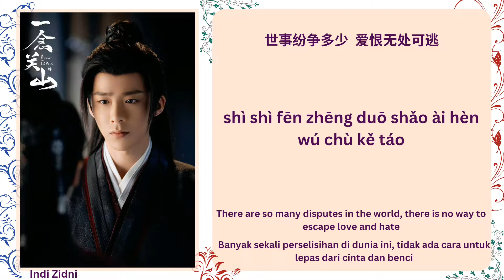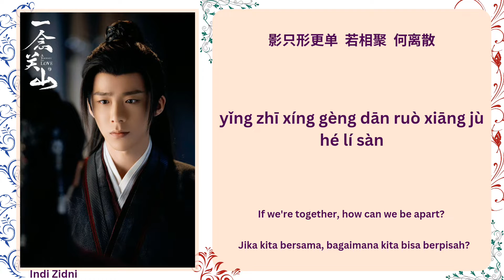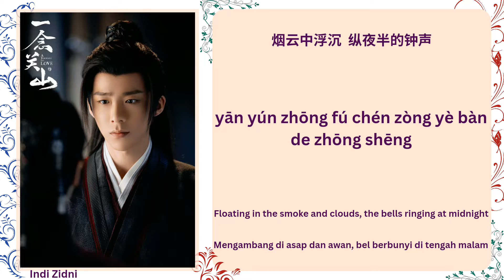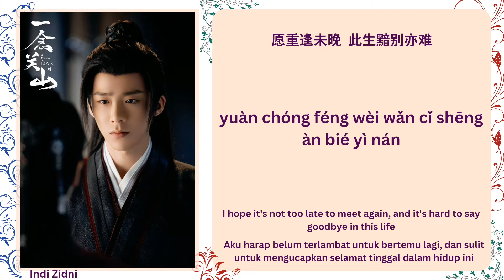別梦寒 (Don't Dream Of Cold) - 刘宇宁 (Liu Yuning) |[Chi|Pinyin|Eng|Indo Lyrics]|《一念关山 A Journey To Love》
🪷[剧名] Drama Name : 一念关山 (A Journey To Love)
🍂[歌名] Song Title : 別梦寒 (Don't Dream Of Cold)
🍃[歌手] Singer : 刘宇宁 (Liu Yuning)
❄️Translations (Eng & Indo) by : Indi Zidni